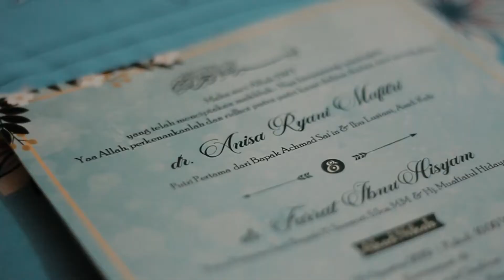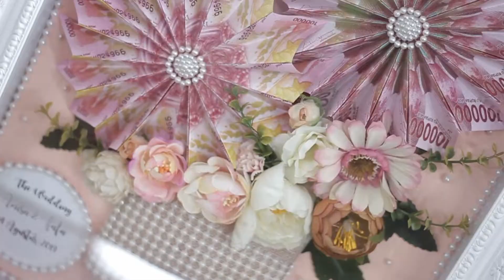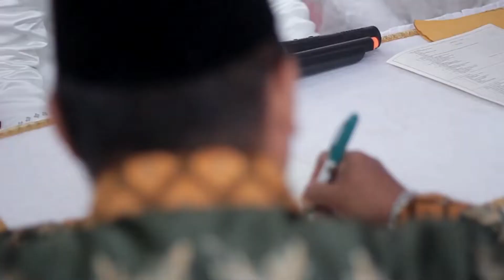dr. Fifi & dr. Fafa (24-08-2019) | Wedding Full | Abang Teh Documentation